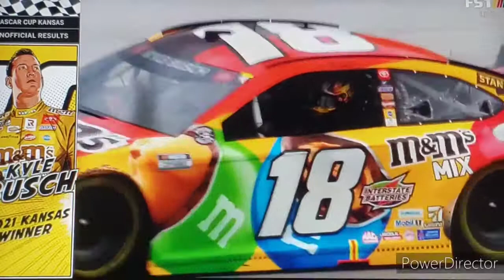2021 Buschy McBusch Race 400 Reactions